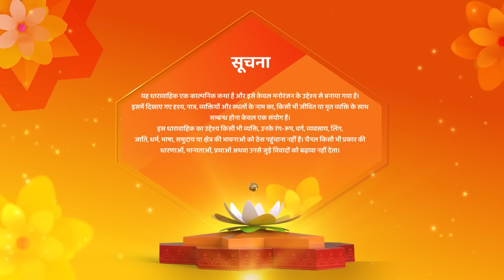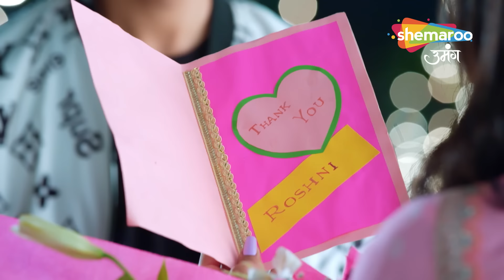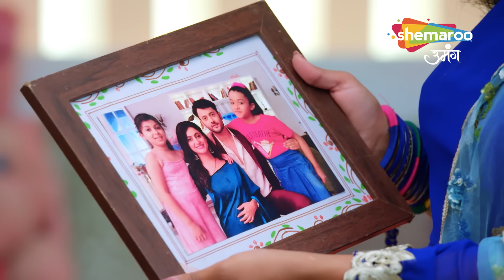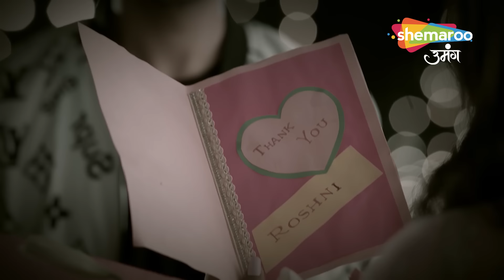Kismat Ki Lakiron Se | Latest Full Episode 388 | Abhay Ne Roshni Ko Kiya Propose | Hindi Drama Show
Episode : 388
reator : Rashmi Sharma
Language : Hindi
Theme : Romantic Drama

o Watch Shemaroo Umang on the networks:
 DD Free Dish :15
 Tata Play : 184
 Airtel Digital TV: 133
 d2h: 172
 Dish TV: 142
 GTPL: 18
 DEN: 117
 Hathway: 19
 NXT Digital: 181
 SITI CABLE: 118
 FASTWAY: 25
 Digiana: 133